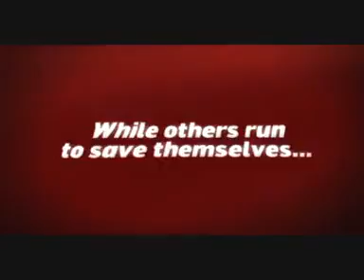Thatcher Idaho Consumer Credit Counseling